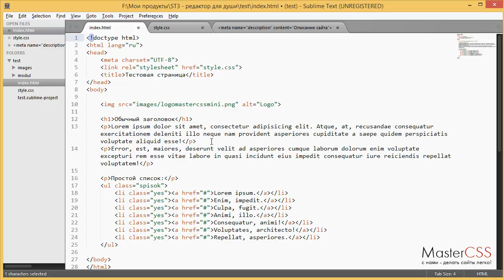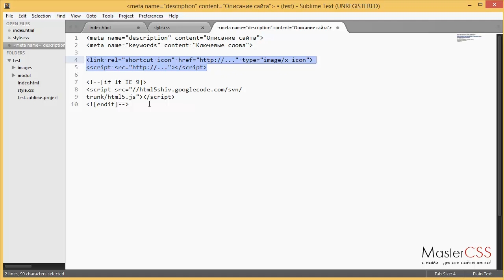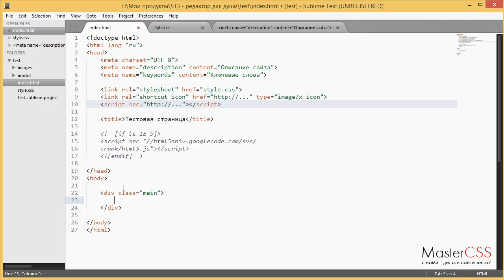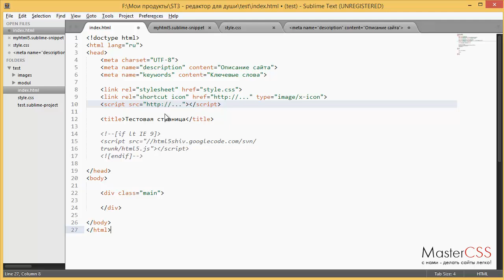Урок 16. Создание сниппетов в Sublime Text 3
Сниппеты - очень удобный инструмент. Это кусок кода, который можно вставить по короткой команде. Обычно вебмастер делает сниппетом кусок кода, который часто использует на практике. И таких кусочков может быть много.

И вместо того что бы писать пару абзацев кода, на который уйдет минут 10 - этот код можно вставить за секунд 5.

В этом уроке вы поймете как создать и активировать свои собственные сниппеты в Sublime Text 3.